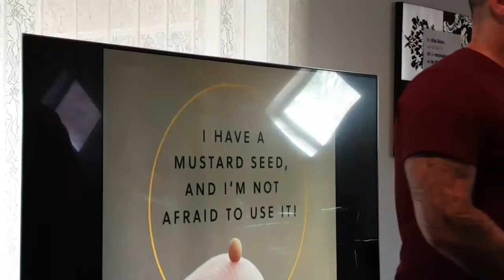Simplicity of the Gospel | God is in You, Act Like it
Adriaan Joubert

20 January 2019